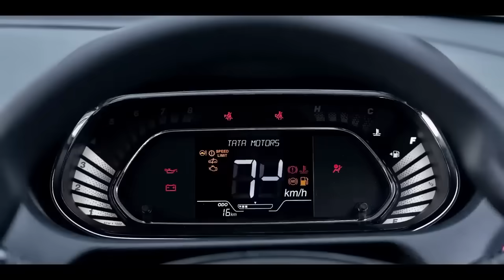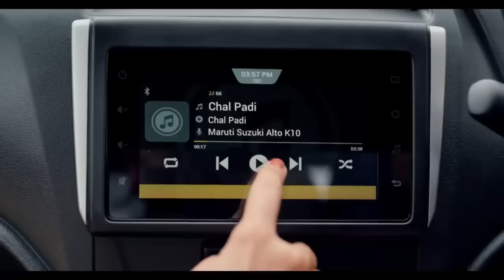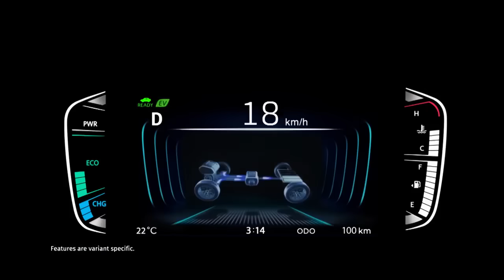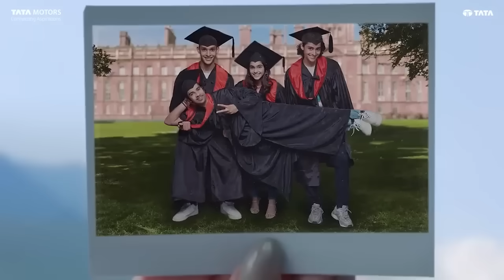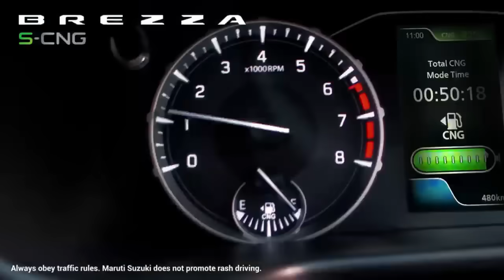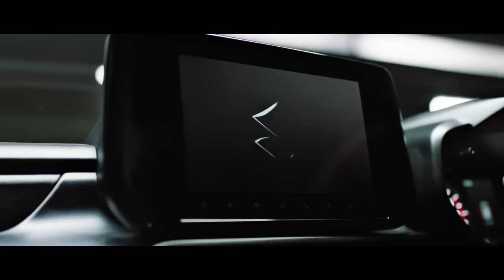Top 25 selling cars May 2024 | बड़ी उथल पुथल हुई है इस बार ASY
best selling cars of india may 2024
top selling cars may 2024
top 25 selling cars of india may 20024
top selling suv of india 2024

|| 𝐑𝐄𝐂𝐎𝐌𝐌𝐄𝐍𝐃𝐄𝐃 𝐀𝐂𝐂𝐄𝐒𝐒𝐎𝐑𝐈𝐄𝐒 ||
-𝐃𝐚𝐬𝐡𝐜𝐚𝐦 (Must have Now a days)
Front only :-
Front & Rear  :
For cars : -
-𝐆𝐥𝐚𝐬𝐬/𝐖𝐢𝐧𝐝𝐬𝐡𝐢𝐞𝐥𝐝 𝐜𝐥𝐞𝐚𝐧𝐞𝐫
-𝐌𝐮𝐥𝐭𝐢𝐩𝐮𝐫𝐩𝐨𝐬𝐞 𝐋𝐢𝐪𝐮𝐢𝐝 𝐩𝐨𝐥𝐢𝐬𝐡 𝐟𝐨𝐫 𝐂𝐚𝐫/𝐛𝐢𝐤𝐞 (Shine anything)
-𝐃𝐚𝐬𝐡𝐛𝐨𝐚𝐫𝐝 𝐫𝐞𝐬𝐭𝐨𝐫𝐞𝐫 ( Make your car dashboard new again)
- 𝐓𝐲𝐫𝐞 𝐏𝐨𝐥𝐢𝐬𝐡
-𝐋𝐞𝐚𝐭𝐡𝐞𝐫 𝐬𝐞𝐚𝐭𝐬 𝐜𝐥𝐞𝐚𝐧𝐞𝐫 𝐚𝐧𝐝 𝐜𝐨𝐧𝐝𝐢𝐭𝐢𝐨𝐧𝐞𝐫
- 𝐅𝐚𝐛𝐫𝐢𝐜 𝐒𝐞𝐚𝐭𝐬 𝐂𝐥𝐞𝐚𝐧𝐞𝐫
-𝐂𝐥𝐞𝐚𝐧𝐢𝐧𝐠 𝐜𝐥𝐨𝐭𝐡𝐬
-𝐀𝐈𝐑 𝐏𝐔𝐑𝐈𝐅𝐈𝐄𝐑
Silicon :
-𝐁𝐥𝐮𝐞𝐭𝐨𝐨𝐭𝐡 𝐰𝐢𝐭𝐡 𝐅𝐚𝐬𝐭 𝐜𝐡𝐚𝐫𝐠𝐢𝐧𝐠
-𝐂𝐀𝐑 𝐏𝐄𝐑𝐅𝐔𝐌𝐄
-𝐀𝐑𝐌𝐑𝐄𝐒𝐓 𝐂𝐔𝐒𝐇𝐈𝐎𝐍
-𝐅𝐀𝐂𝐄 𝐌𝐀𝐒𝐊/𝐇𝐄𝐋𝐌𝐄𝐓 𝐕𝐈𝐒𝐎𝐑 𝐅𝐎𝐑 𝐁𝐈𝐊𝐄𝐑𝐒
-𝐊𝐍𝐄𝐄 & 𝐄𝐋𝐁𝐎𝐖 𝐏𝐑𝐎𝐓𝐄𝐂𝐓𝐎𝐑 𝐅𝐎𝐑 𝐁𝐈𝐊𝐄 𝐑𝐈𝐃𝐄𝐑𝐒
-𝐆𝐏𝐒 𝐓𝐀𝐂𝐊𝐄𝐑 𝐅𝐎𝐑 𝐂𝐀𝐑/𝐁𝐈𝐊𝐄
-𝐂𝐀𝐑/𝐁𝐈𝐊𝐄 𝐖𝐀𝐒𝐇𝐈𝐍𝐆 𝐒𝐇𝐀𝐌𝐏𝐎𝐎
- 𝐒𝐂𝐑𝐀𝐓𝐂𝐇 𝐑𝐄𝐌𝐎𝐕𝐄𝐑 𝐅𝐎𝐑 𝐂𝐀𝐑/𝐁𝐈𝐊𝐄
-𝐂𝐀𝐑 𝐒𝐓𝐄𝐄𝐑𝐈𝐍𝐆 𝐂𝐎𝐕𝐄𝐑
-𝐒𝐔𝐍𝐒𝐇𝐀𝐃𝐄𝐒 (For All cars)
-𝐖𝐈𝐏𝐄𝐑 𝐁𝐋𝐀𝐃𝐄𝐒 𝐅𝐎𝐑 𝐀𝐋𝐋 𝐂𝐀𝐑𝐒
-𝐉𝐀𝐂𝐊 𝐅𝐎𝐑 𝐂𝐀𝐑𝐒
For bike :
(with fast charging/waterproof)